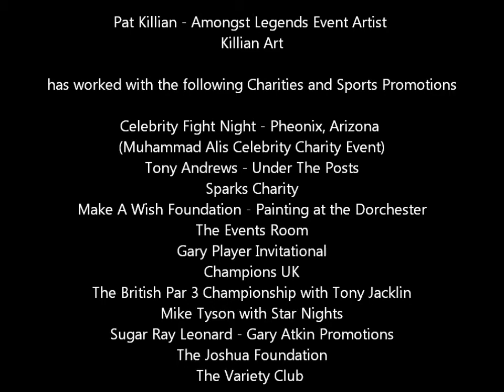Patrick J Killian painting at Gary Player Invitational Event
Amongst Legends Event Artist Patrick J. Killian of Killian Art painting at the 2011 GPI Invitational Event - Wentworth.  Interview for Golfing World

Charity Event Artist - Amongst Legends -  where the winning bidder gets the unique opportunity to be included in the painting.

Over the last few years I have produced over 30 Amongst Legends Paintings for various charity and sporting Events.

Working with some of the biggest names in sport including Muhammad Ali's Celebrity Fight Night Charity Event in Phoenix , Arizona.  Mike Tyson UK Tour, Henry Cooper, Tony Jacklin, Brian Close, Gary Player, Nigel Mansell and Jason Leonard to name a few.

Patrick is open to paint all subject matter and always willing to take on new commissions.